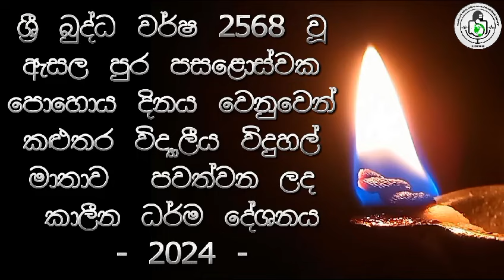ඇසළ පොහෝ දිනය වෙනුවෙන් පවත්වන ලද කාලීන ධර්ම දේශනය